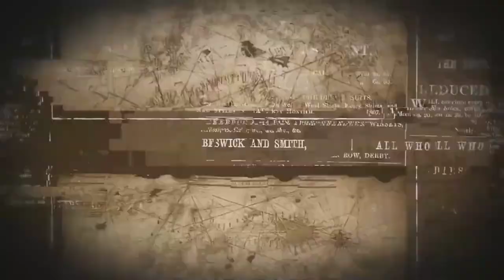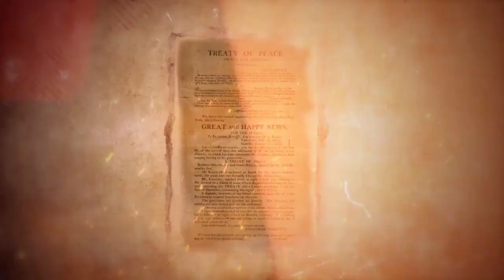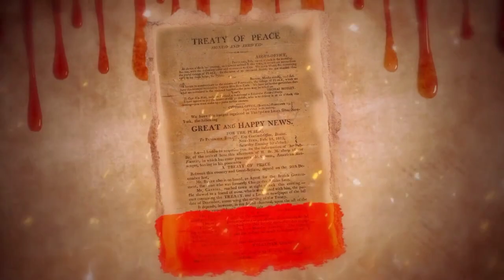Pheasant Island: যে দেশে ঘুম ভাঙলেই বদলে যায় নাগরিকত্ব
Description keywords:
Pheasant Island
Unique citizenship
Changing citizenship island
Pheasant Island history
Pheasant Island facts
Border dispute islands
Unique international borders
Island of changing nationality
France Spain island
International treaties
Pheasant Island treaty
Strange citizenship rules
Rotating sovereignty
Island sovereignty swap
Pheasant Island story